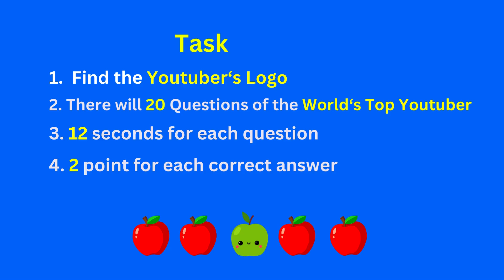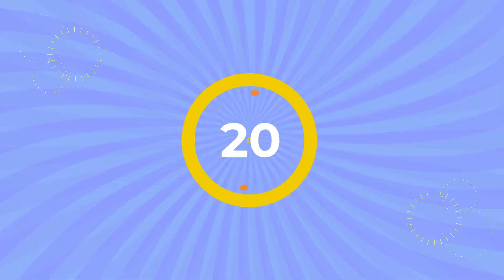Find the Odd One Out || Find the Odd Emoji Out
Put your visual acuity to the test in our Logo Oddity Challenge! Dive into a collection of logos and discern the odd one out. Sharpen your observation skills and embrace the logo detective within you. Are you up for the challenge? Let the logo hunt begin!
Find the Odd One Out || Find the Odd App Logo